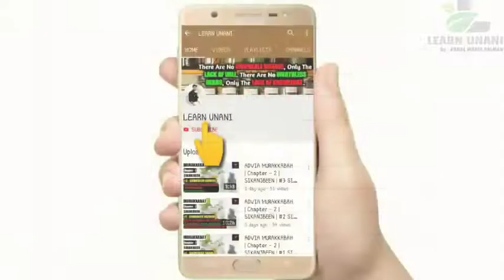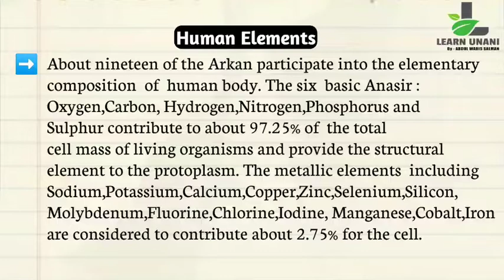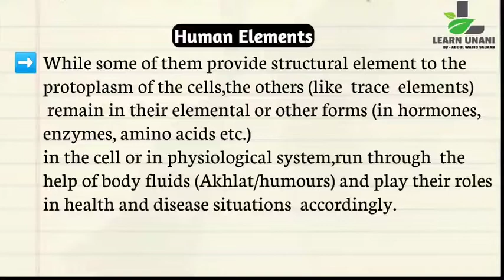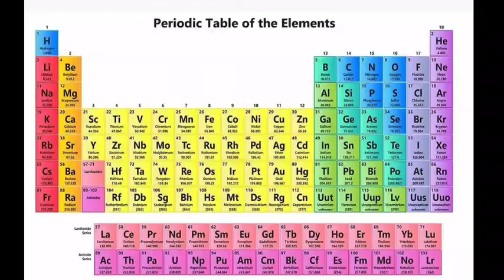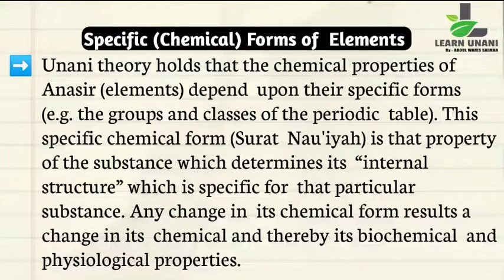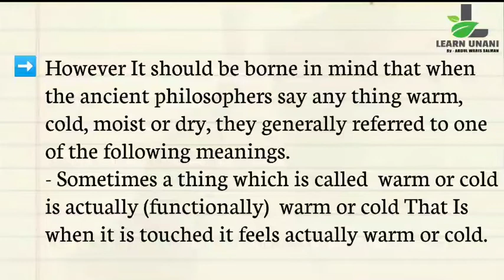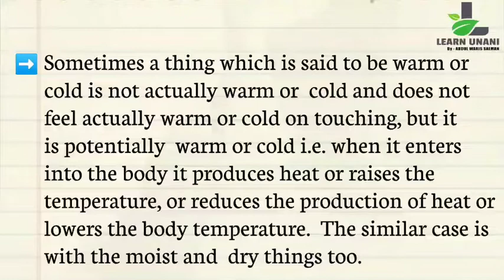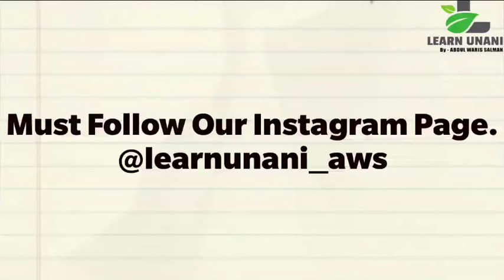ANASIR E INSANIYA | ARKAN | UMOORE TABIYA | Chapter - 4 | Lecture - 4 | BUMS 1st Prof. | Full Detail